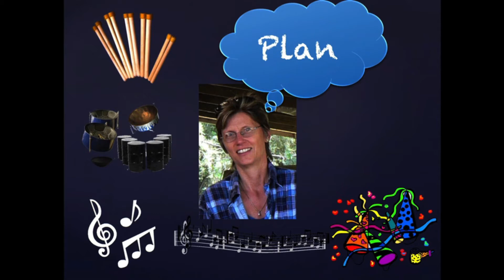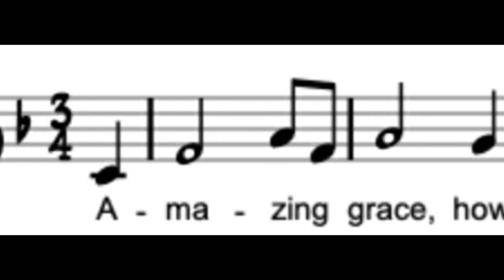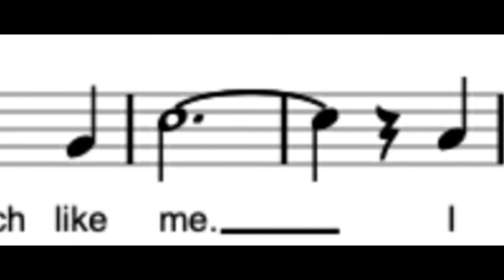"Recovery" Promo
"Recovery" is the 1st CD released by Marysville Steelband, Pans on Fire (in 2011)